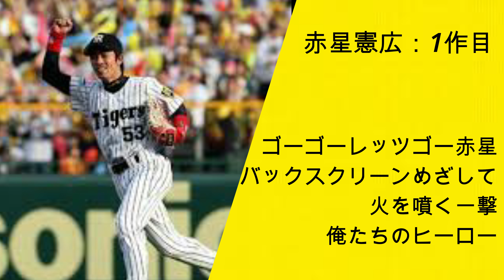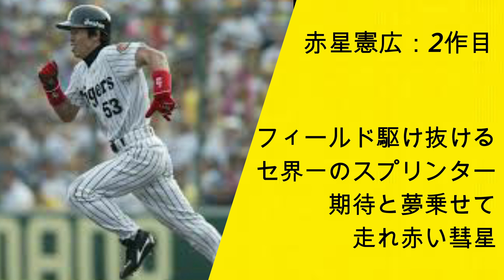赤星憲広 応援歌メドレー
今回は赤星憲広選手の応援歌メドレーです！

選手としても応援歌としても好きな選手の一人です^ ^